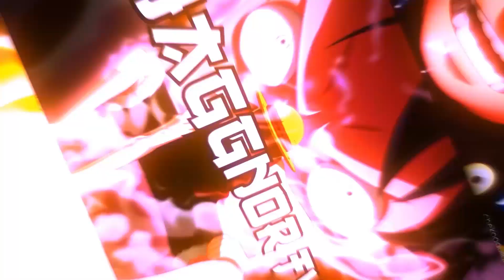JIN-HO VRAI BONHOMME | DEBUT DU MASSACRE | SOLO LEVELING 144 REACTION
Jin-Ho ne cède pas face aux coups, le massacre commence ! Voilà ma réaction live du chapitre 144 de Solo Leveling.

Bienvenue sur ma chaîne où on parle principalement de One Piece et Solo Leveling !